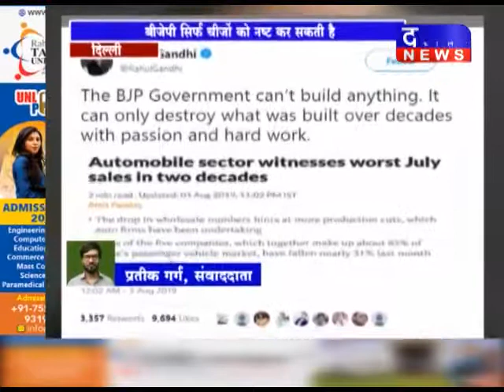3 AUGUST 8 PM BULLETIN ||DAKHAL NEWS